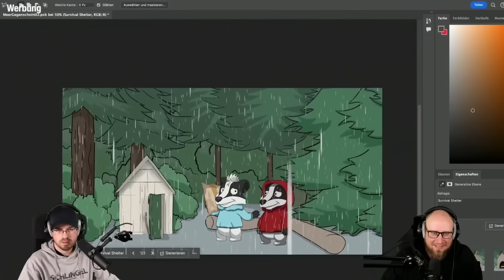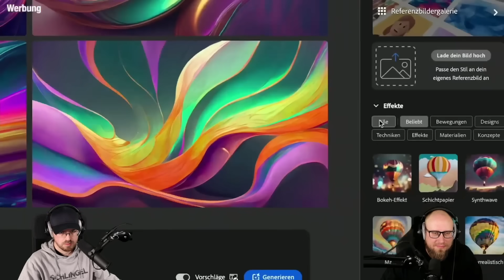Die BEIDEN sind einfach die BESTEN! 😂 | Naturensöhne reagieren auf